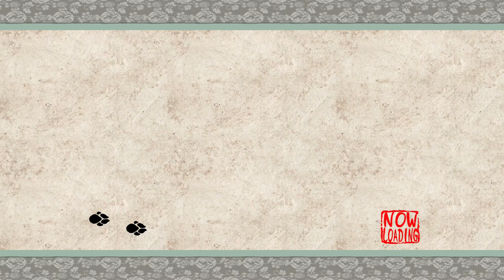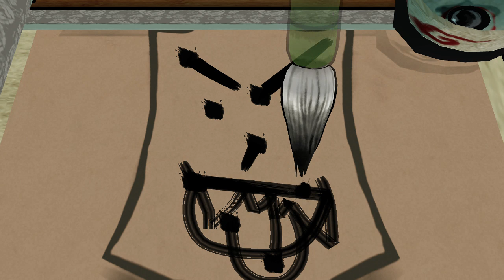Let's Do Random Gaming - Okami - Moon Cave Part 1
We are now in the Moon Cave, venturing forward towards the big battle with the dreaded Orochi. Part 1 of 2